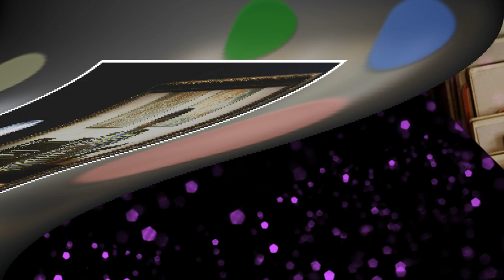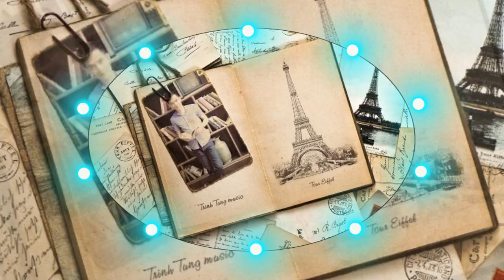Phiêu Lãng -quang hà -Trịnh Tùng music-Sơn tùng mtp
Đã hết rồi mình xa nhau mãi
Từng lời biệt ky khẽ nói bâng khuâng ngàn nỗi đắng cay.
Em về tình theo cơn sóng
Trôi muôn hướng mây em buồn không.
Chia đôi tình yêu đường về mù khơi .. Buồn tênh.